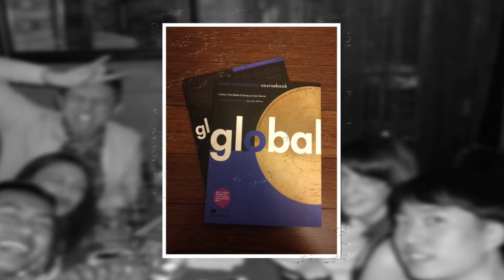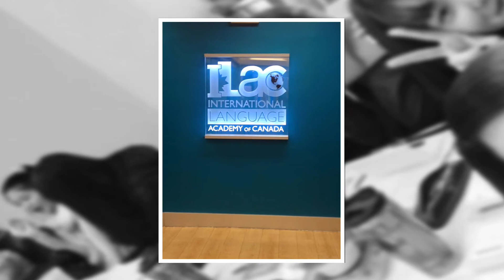My memories of ILAC friends